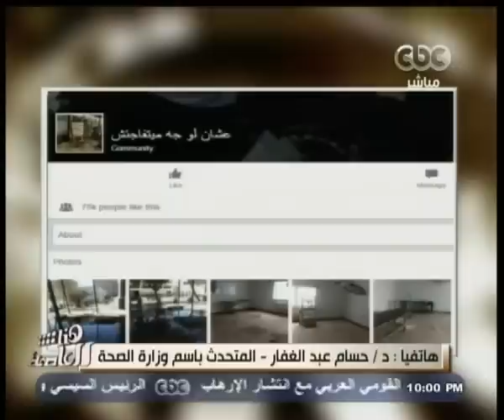هنا_العاصمة | صفحة علشان لو جه ميتفاجئش تلقى ردود أفعال كبيرة